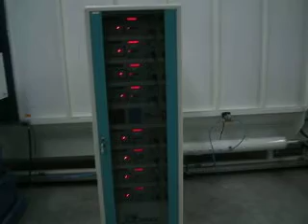Pintura eletrostática a pó Automática Cetec- Powder coating